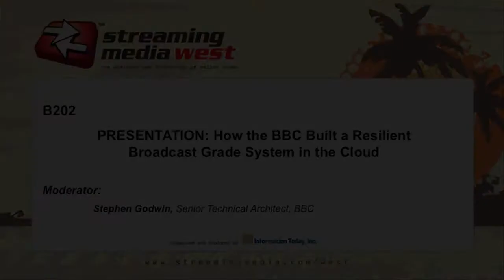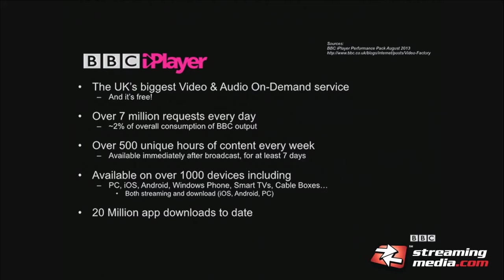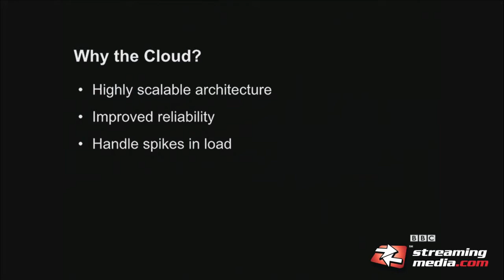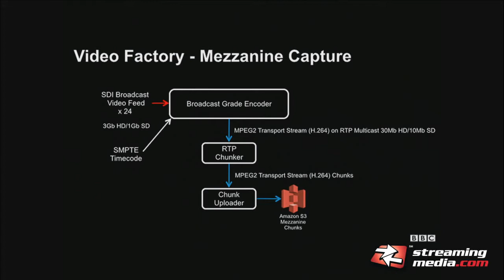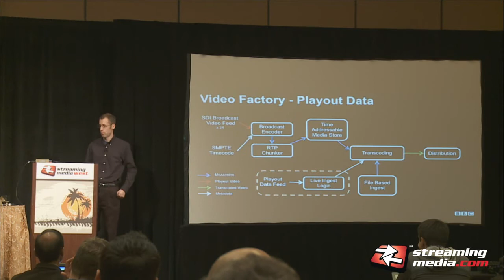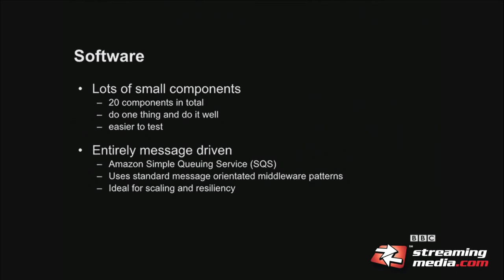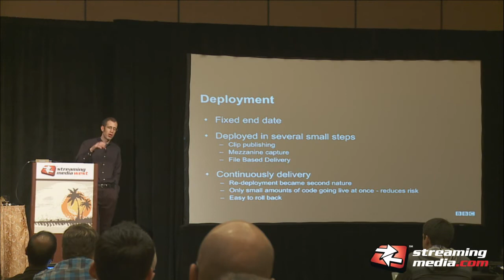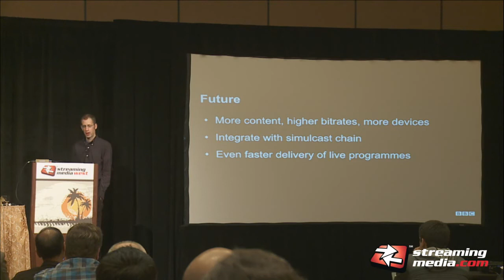How the BBC Built a Resilient Broadcast Grade System in the Cloud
This presentation details how the BBC moved its live and on demand transcoding workflow to the cloud and highlights the performance and flexibility benefits they got in return. Learn how the BBC integrated cloud-based systems.